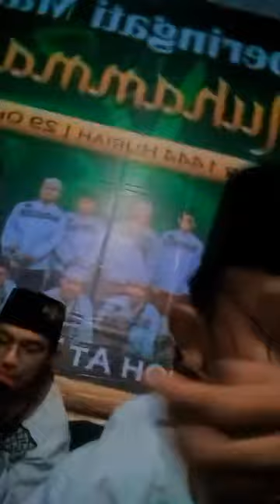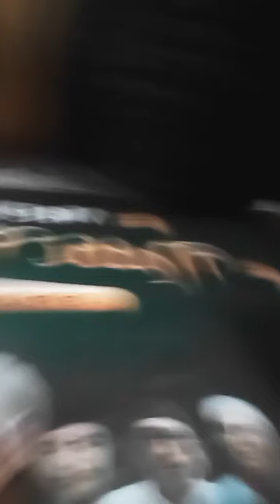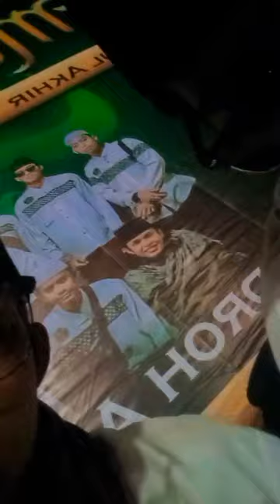kegabutan personil Hadroh atthamrin dipanggung bikin ngakak